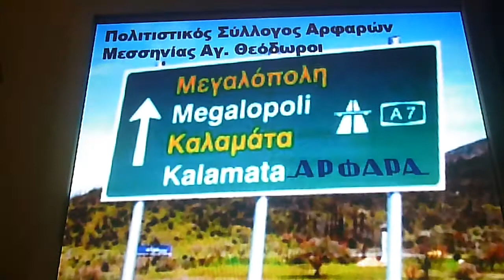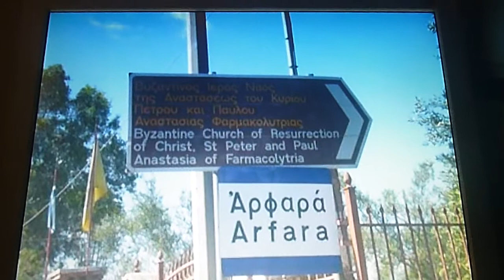FOTO ARFARA Νο 3 P1180698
FOTO  ARFARA  Νο  3